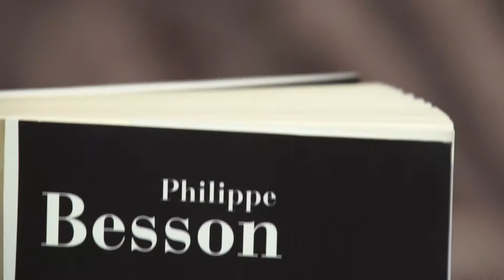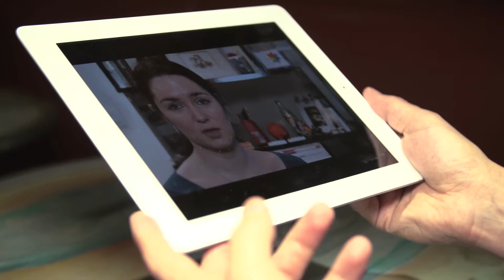Conversation virtuelle avec Philippe Besson pour "Vivre vite" lecteurs.com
Lecteurs.com vous propose : A l'occasion de la parution du livre de Philippe Besson consacré à James Dean, l'auteur se livre à une conversation virtuelle avec Celia, lectrice, pour évoquer "Vivre vite", cette biographie romancée.